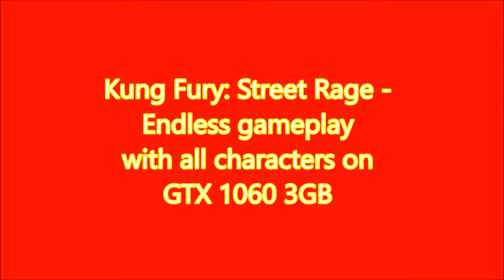Kung Fury Street Rage Endless gameplay with all characters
A simple game with simple left and right control. Which probably work best for your iphone or android phone. i played until my hands gone cramped. But, fun nonetheless!